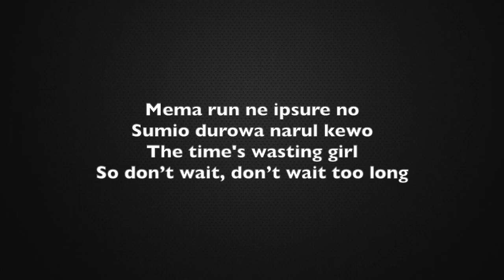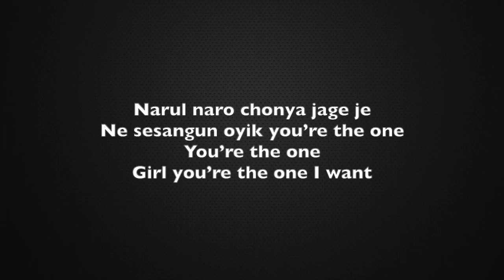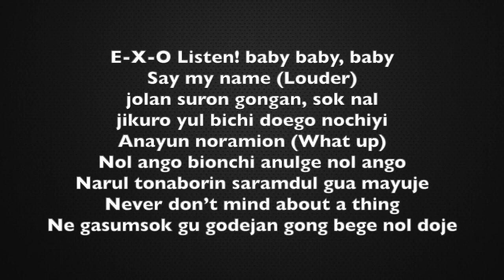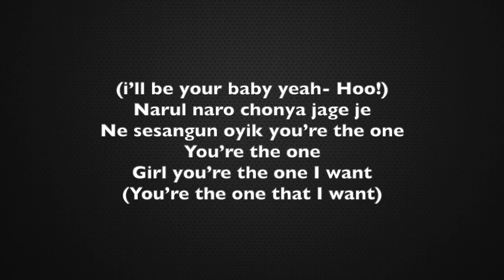EXO - Call Me Baby letra facil (facil pronunciacion)